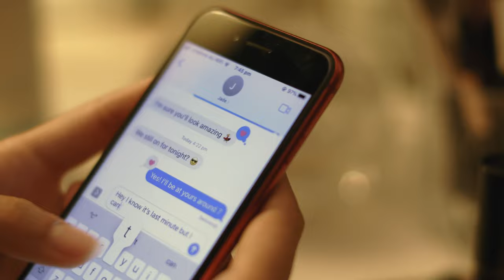Social Anxiety Short Film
Social Anxiety

A shortfilm with a Halloween theme of spookiness. Rather than our normal everyday fears we look deeper into ourselves to find our true enemy.